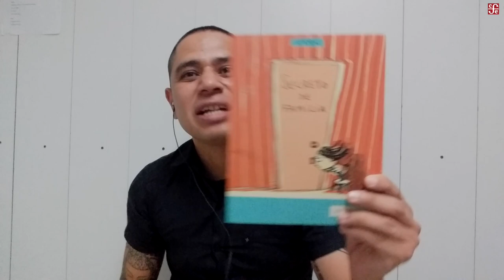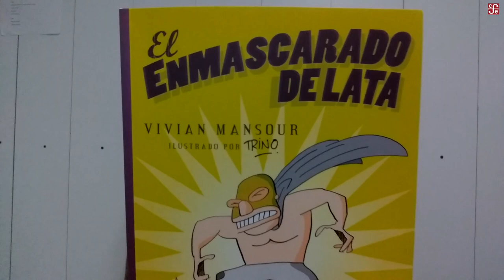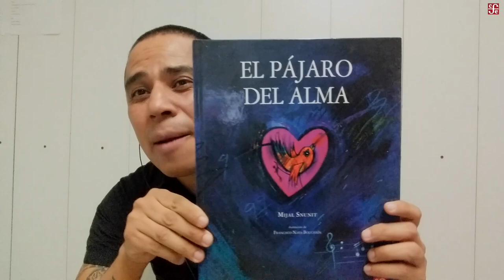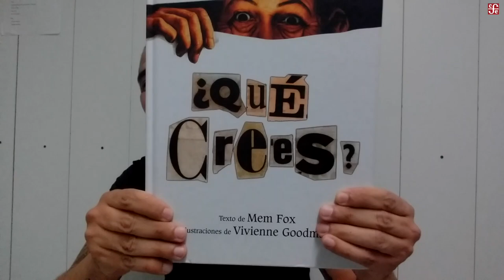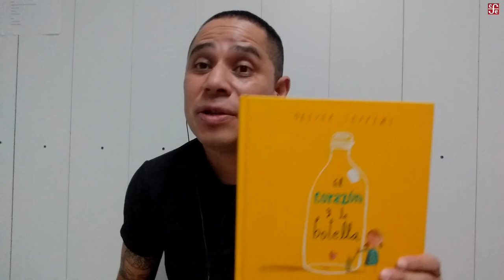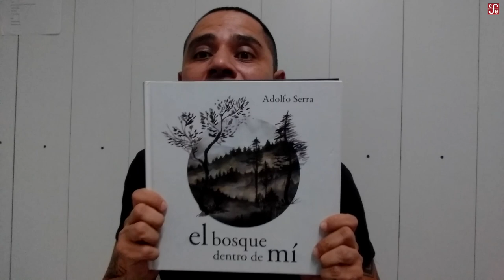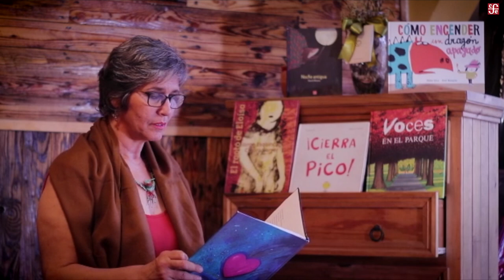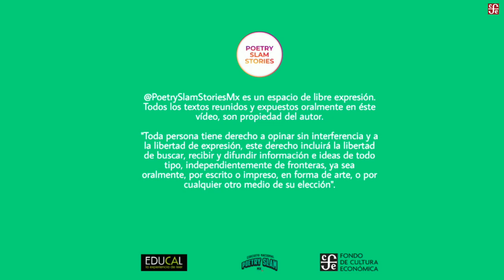RepúblicaDeLectores Ep. 5